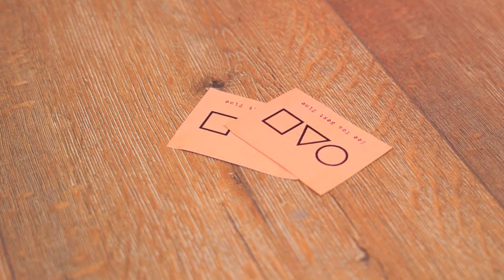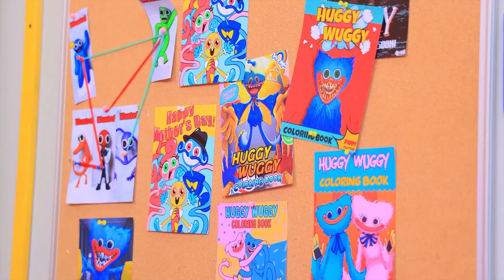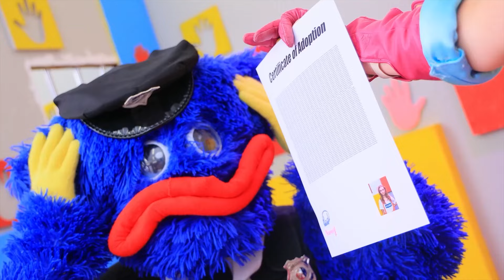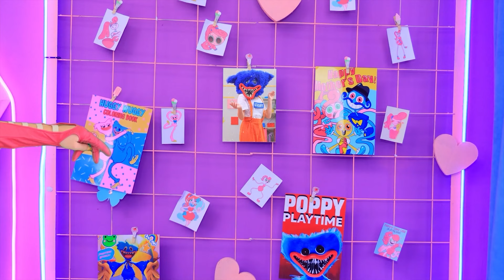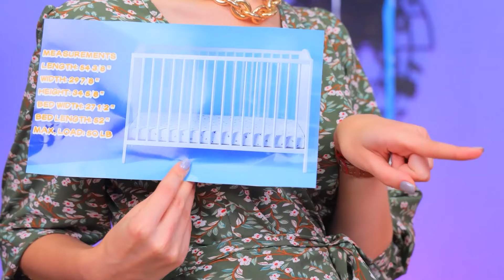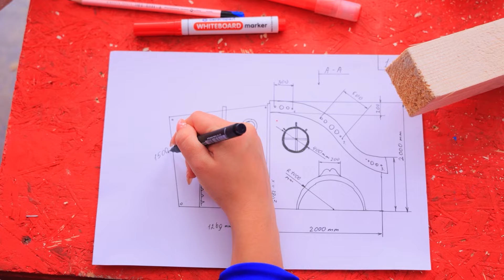کیٹ نیپ اورڈوگڈے مرڈر ڈرون سے چھپنے کے لیے چھوٹا سا گھر بنائیں گے! پوپی پلے ٹائیم میں تباہی کا عالم!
تازہ ترین ویڈیوز | سارے نوٹیفکیشن کو چلو کرے
 بیٹھے اور دیکھے کی کیٹنیپ اور ڈوگڈے  کلر ڈرون سے بچنے کے لیے چھوٹا سا گھر بناتے ہیں پوپی پلے ٹائیم  میں تباہی کا عالم!